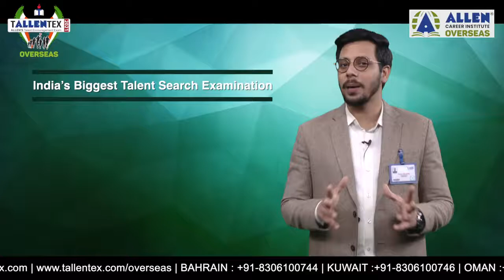NRI Students of BAHRAIN, KUWAIT,OMAN & SAUDI ARABIA register for TALLENTEX 2021 Overseas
India's Biggest Talent Encouragement Examination: TALLENTEX is going overseas to identify, nurture, encourage, and reward talented students at a global level.

Allen announces "TALLENTEX Overseas 2021" for the first time for Indian Students (NRI) studying in Bahrain, Oman, Kuwait, and Saudi Arabia.

'TALLENTEX Overseas' is a specially designed initiative to encourage young talent to showcase their academic caliber and win exciting cash prizes of INR 15 lakhs and scholarships worth more than INR 5 crores.

✔️ Students studying in class 5th to 10th in the academic year 2020-21 can participate in TALLENTEX Overseas. Students will be tested based on their knowledge and IQ.

✔️ The exam will be conducted in online mode on 4th December 2020. The registrations will close on 30th November 2020.

✔️ Appearing students will get Class-Wise National Ranks, Gulf Region Ranks, and Overall (India + Gulf) Ranks for their performance. And will also get complimentary access to Allen's Online Test Series.

🏆 Class-Wise Gulf Regional Toppers will be invited to India for an All India Felicitation ceremony scheduled for the next year.

📝 All the details regarding the exam syllabus, pattern, how to appear, along with the sample papers, are available on the TALLENTEX Overseas Website.

🏅 Almost all Top Rankers from ALLEN (Top AIRs in Engineering and Medical) have been TALLENTEX candidates in the past.

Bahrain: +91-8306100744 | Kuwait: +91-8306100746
Oman: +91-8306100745 | Saudi Arabia: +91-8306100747
or

👉 For the latest updates about Tallentex Overseas 2021, follow ALLEN Career Institute Overseas's Facebook